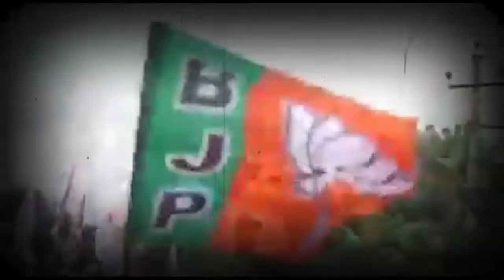ଦୋମୁହାଁ ସମ୍ବିତ- THE Quiver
ଗାଲୁ ମାରୁଛନ୍ତି ସମ୍ବିତ । ବିଜେପି ରାଷ୍ଟ୍ରିୟ ମୁଖପାତ୍ର ସମ୍ବିତ ମହାପାତ୍ର ତୁଚ୍ଛା ଗାଲୁ ମାରୁଛନ୍ତି । ସେ ପୁଣି ମହାପ୍ରଭୁଙ୍କ ବଡ଼ ଦେଉଳ ସୁରକ୍ଷାର ପ୍ରସଙ୍ଗରେ । ଏକଥା ଆମେ କହୁନୁ । ଖୋଦ୍ ବିଜେପି ବାଲା କହୁଛନ୍ତି । ତାଙ୍କ ସମର୍ଥକଙ୍କ କହିବାନୁଯାୟୀ, ମାମଲା ହାଇକୋର୍ଟରେ ଥାଉ କି ସୁପ୍ରିମକୋର୍ଟରେ, ବେଶ୍ ପାଟି ଚିଲାନ୍ତି ସମ୍ବିତ । ତାଙ୍କ ବାକଚାତୁରୀ ଦେଖାନ୍ତି । ହେଲେ ବଡ଼ ଦେଉଳ ସୁରକ୍ଷା ପ୍ରସଙ୍ଗରେ ହାଇକୋର୍ଟରେ ମାମଲା ଥିବା ଦର୍ଶାଇ ମୁହଁରେ ତୁଣ୍ଡି ବାନ୍ଧି ବସିଛନ୍ତି । ଦେଖନ୍ତୁ ଏହି ରିପୋର୍ଟ...
thequiver latestnews Dr. Sambit Patra